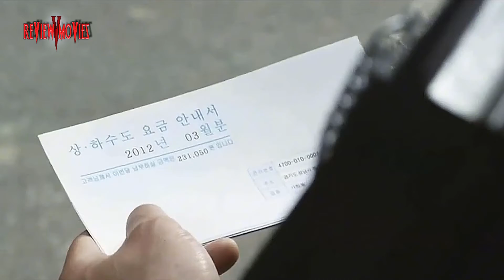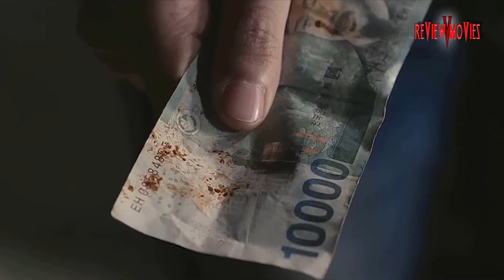Review phim | The Neghbor